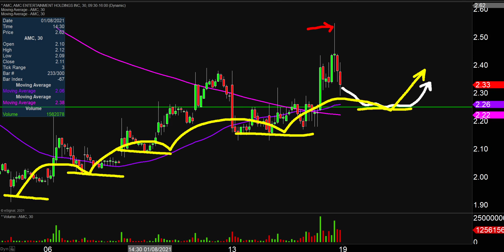AMC Entertainment Holdings, Inc. - AMC Stock Chart Technical Analysis for 01-15-2021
Learn how to read stock charts and identify technical patterns as ClayTrader does a quick stock chart review on AMC Entertainment Holdings, Inc. (AMC).